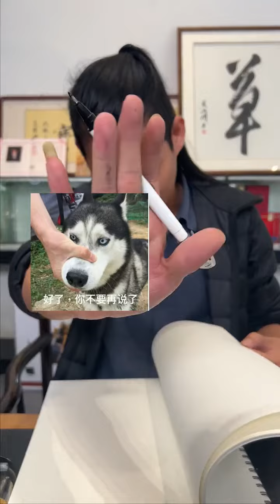这款“山水观因”，你们喜欢吗？ 感谢我们老哥的无私奉献，因为有你们的存在，才有了我们的安居乐业。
你好，歡迎來到綠A翡翠
翡翠世家，祖上三代做翡翠。從小接觸翡翠長大了做翡翠
家族從事翡翠事業，只为您提供高性价比高品质翡翠,投資收藏，您的資產配置首選！
☎喜歡翡翠的朋友請聯繫我們
微信：Lvajade
 Line：Lvajade

🔴本店專營天然翡翠A貨，我們致力於為每一個客戶甄選出最適合自己的翡翠，不讓一位客戶遺憾，不使一塊美玉蒙塵。
⭐️貨源優勢：工廠直營，海量貨源。
⭐️專業團隊：品質把控，祖上三代珠寶從業經驗。
⭐️貨品保證：一物一證，支持全球珠寶檢測機構復檢。
⭐️售後無憂：專屬客服，一對一服務。

⏰各主播直播時間段（北京時間）